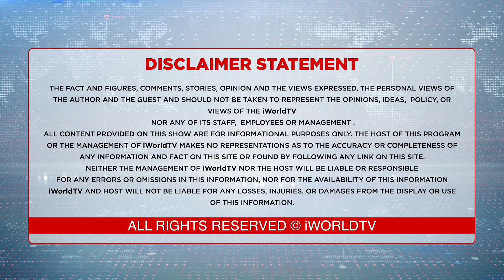ਤੋਮਰ ਦੇ ਮੁੰਡੇ ਦੀ ਇੱਕ ਹੋਰ ਵੀਡੀਓ